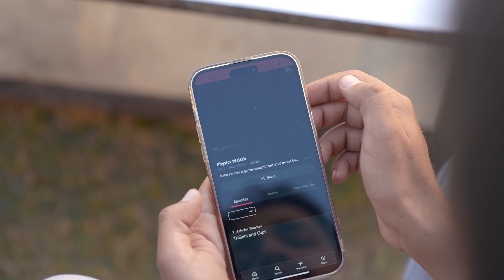Meet My New Friend - Physics Wallah